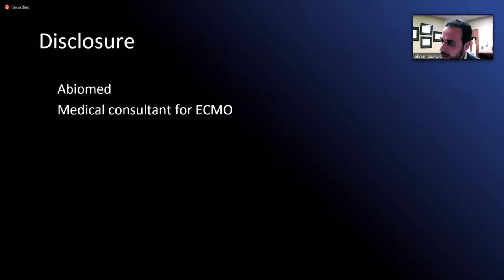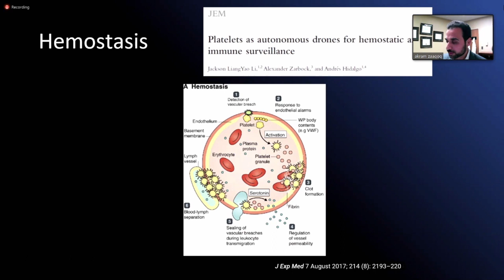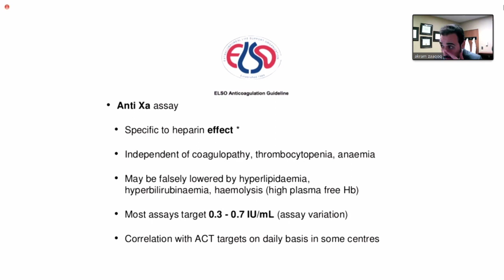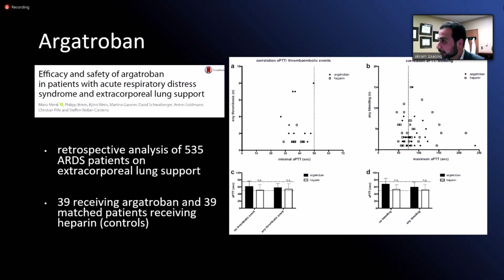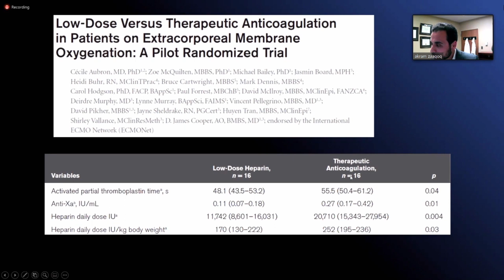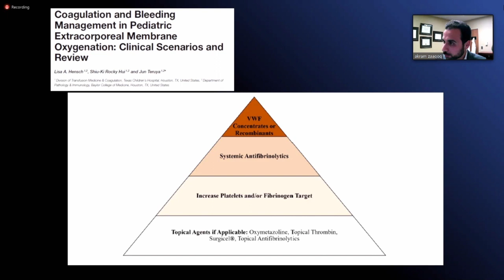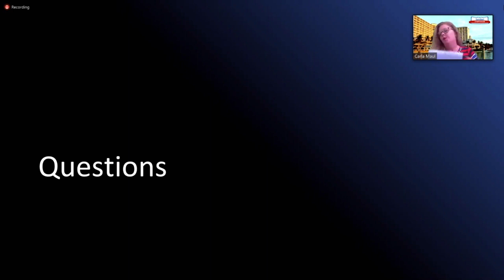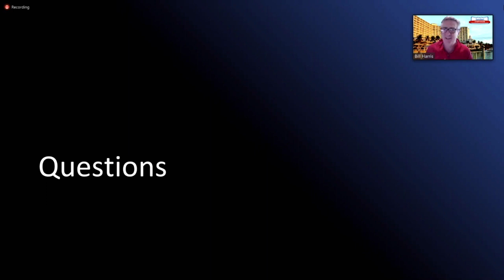The Conundrum of Bleeding and Thrombosis in Extracorporeal Membrane Oxygenation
Akram Zaaqoq, MD, Medical Director of ECMO, Medstar Washington Hospital Center